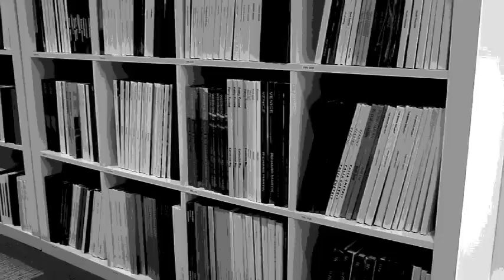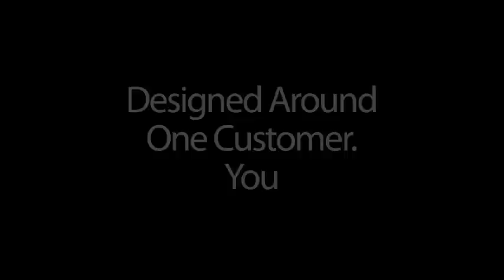Blurb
Blurb is a print on demand (POD) company specializing in photo books. You send them a file for your picture book, the company stores it and prints one or dozens or hundreds whenever you want. Unlike many POD publishers, Blurb doesn't charge a setup or storage fee. Many photographers use a Blurb book as a calling card, or portfolio.